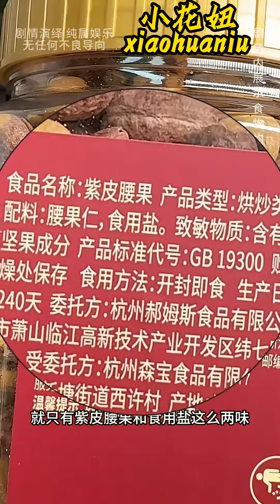【大合集】老公还是上当了！给他玩一招偷梁换柱！吃货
哈喽~，亲爱的宝子们
小花妞入驻Youtube啦--
这里是【小花妞唯一官方频道】
我将会在这里更新我的夫妻日常
来看和我们家那位每日的斗智斗勇吧~
希望大家可以喜欢我们🤗，支持我们👍，留下你们的小脚印吧😘